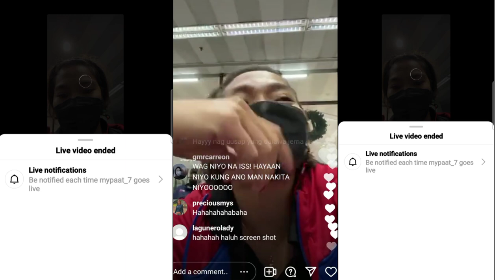Mylene Paat full live | Huwag kiligin sa Gawong Team mates Only